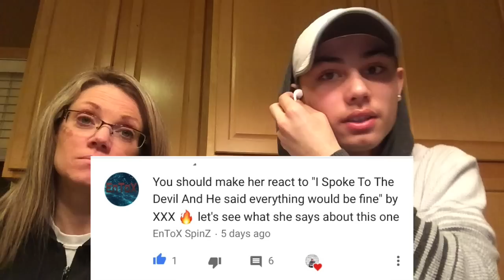MOM REACTS: (XXXTENTACION- I spoke to the devil in miami, he said everything would be fine)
Whats up guys welcome back to another video!

Whats up everybody reading the description, I’m Jonathan but you guys can call me Seep :) . My Channel is all about spreading positivity, and Laughter to all the viewers.

Channel Upload Schedule:
3-4 Days a week